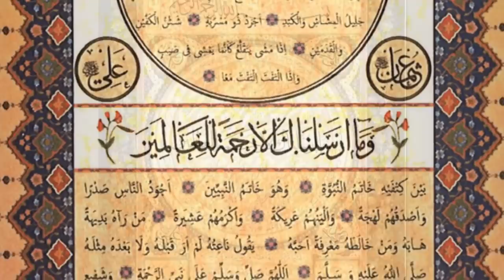Cumhurbaşkanı Erdoğan'ın Hz Muhammed'in Elbisesine Ne Yaptığını Görün! Tüm Eşyalar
► faturetimeline.net
► humanknowledge.net

♦ Yasal Uyarı ♦